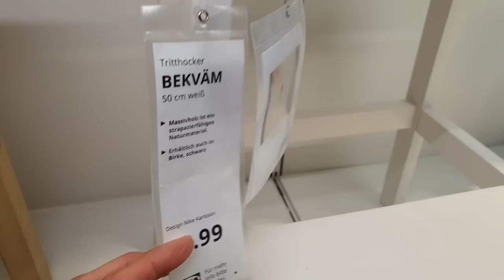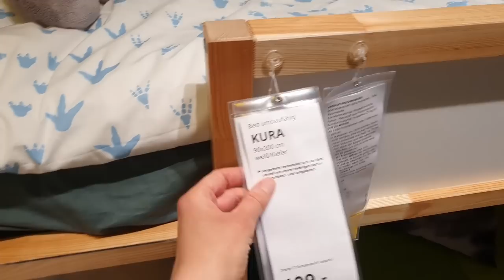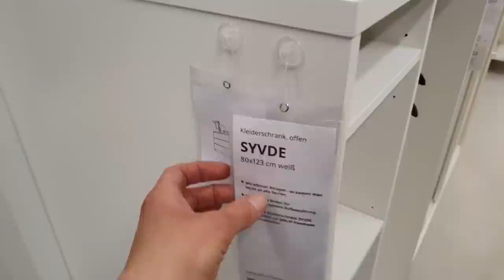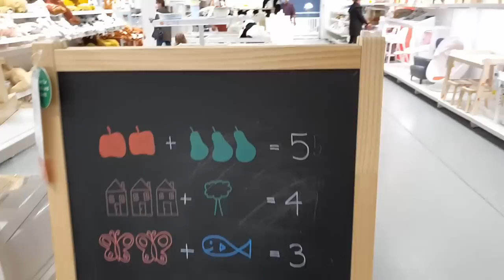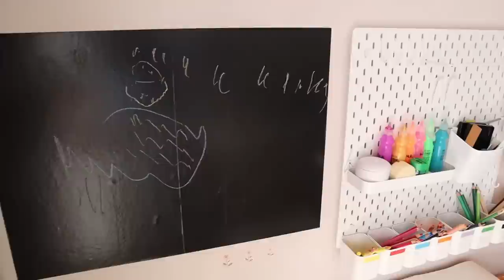Die BESTEN IKEA Produkte für Kinder || IKEA Must Haves für ein MONTESSORI HOME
In diesem Video zeige ich Dir die besten IKEA Produkte für Kinder, für ein Kinderzimmer und insbesondere für ein Montessori Home. Das sind unsere Must Haves, die wir selber zu Hause haben und nutzen.

Die gesamten Produkte in dem Video sind hier aufgelistet, die Bezeichnung kannst du auf Ikea Website im Suchfeld eingeben, um nach dem bestimmten Produkt zu suchen:

Vase "Viljestark"
Vase "Höstmorgon"
Vase "Godtagbar"
Vase "Vijestark"
Tritthocker "Grubban"
Tritthocker "Bekväm"
Hocker "Odvar"
Hocker "Trogen"
Kleiderhaken "Flisat"
Kleiderhaken "Snygging"
Aufbewahrung "Saxborga"
Teller/Schale "Duktig"
Besteck "Fabler"
Besteck "Smaska"
Tischset "Matvra"
Tischset "Slira"
Kinderhocker "Försiktig"
Kinderhocker "Bolmen"
Töpfchen "Lockig"
Toilettensitz "Tossig"
Geschirr "Färgrik"
Geschirr Serie "Krustad"
Serie "Blanda Matt"
Getränkespender "Vardagen"
Glas "Ikea 365+"
Schnapsglas "Pokal"
Tablett "Förmedla"
Tablett „Klack“
Tablett „Ostbit“
Zange „Tillämpad“
Zange „Ostbit“
Löffel "Mixa"
Schneidebrett "Proppmätt"
Schneidebrett "Fascinera"
Bratpfanne „Hemlagad“
Bett „Kura“
Kleiderschrank "Nordkisa"
Kleiderschrank "Syvde"
Kommode mit Kleiderstange "Nordmela"
Kleiderschrank "Smastad"
Kleiderschrank "Godishus"
Kleiderschrank "Platsa/Smastad"
Regal "Kallax"
TV-Bank "Lack"
TV Bank "Brusali"
TV Bank "Vittsjö"
TV Bank "Besta"
TV-Bank "Platsa"
Schrank/Regale „Eket“
Gewürzregal "Bekväm"
Kindertisch „Flisat“
Maltafel "Mala"
Zeichenpapierrolle "Mala"
Lochplatte "Skadis"
Box mit Deckel "Smarra"
Serviettenständer "Cissan"
Korb "Byholma"
Teppich "Sortso"

Ich wünsche Dir viel Spaß beim Zuschauen! Wir sehen uns in den Kommentaren,

LG,

Eure Nadia